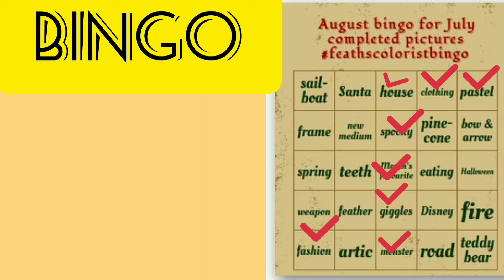Bingo Time feathscoloristbingo August Card for July Coloring Pages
***THIS IS AN ADULT COLORING CHANNEL*** PEACE LOVE AND BLESSINGS💛🙏

Mention: Check out @FeathPymArt Channel

Ending Music
Music | "Another Time" by LiQWYD